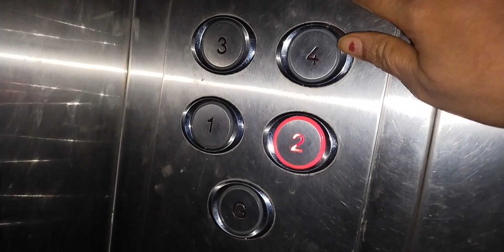देखिए आज चीजू क्यों उदास हो गया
देखिए आज चीजू क्यों उदास हो गया है / इवनिंग ब्लॉग